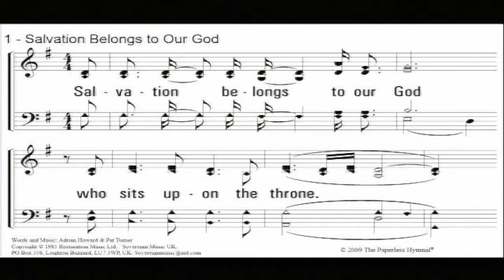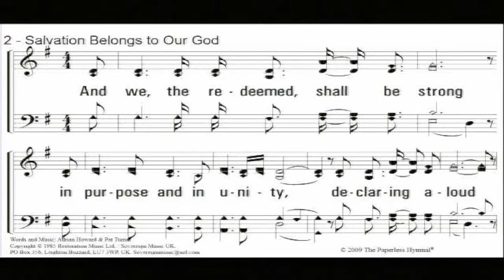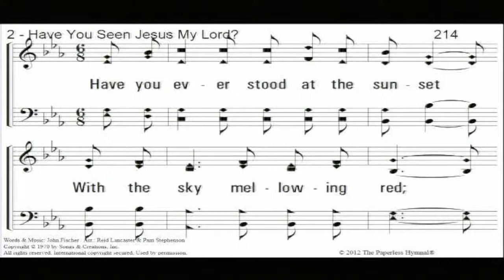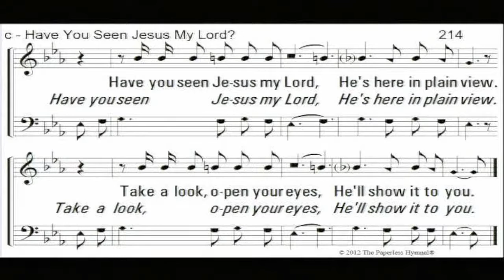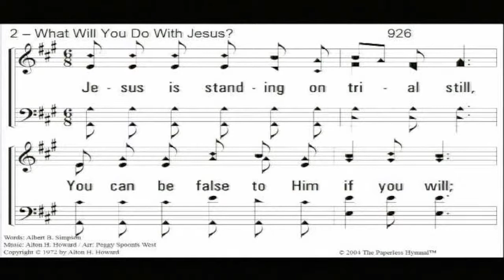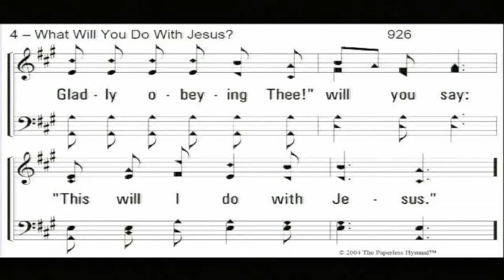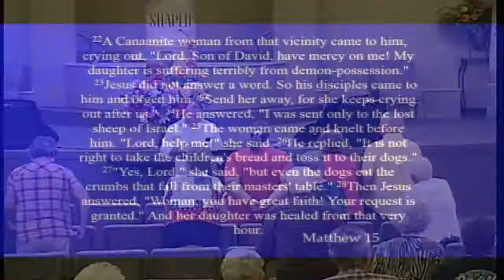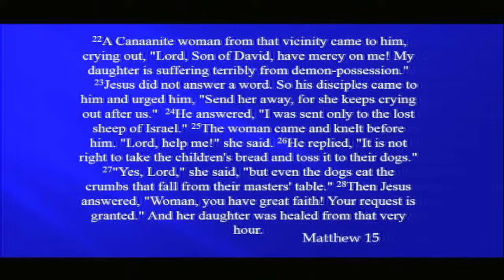CTCoC Live Stream